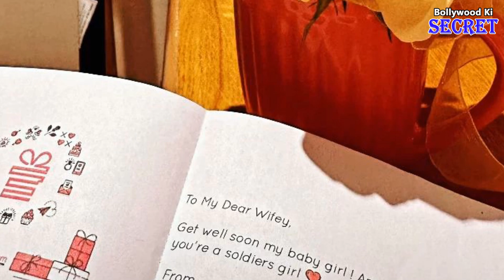Kundali Bhagya Actress Shraddha Arya Hospitalized In Critical Condition After Her Leg Badly Injured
Bollywood Ki Secret is an entertainment news portal of daily bollywood updates, latest bollywood news, entertainment and Television news, Celebrity Lifestyle, Celebrity Unknown facts, Film Box office reports, Film Reviews and many more. Our news portal is dedicated to deliver latest informative, educational and high quality news videos. All our news videos are personalized, educational and original with our manual background commentary.